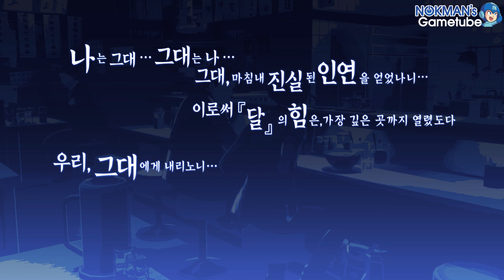[P3R] 페르소나 3 리로드 Part 84 (Persona 3 Reload, 2024)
Part 84